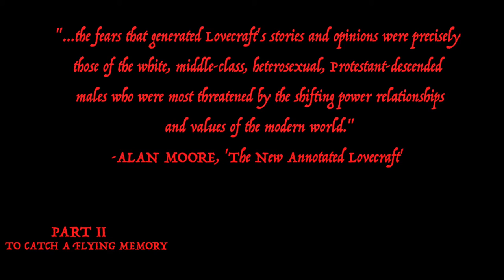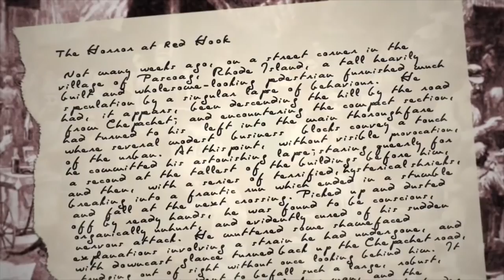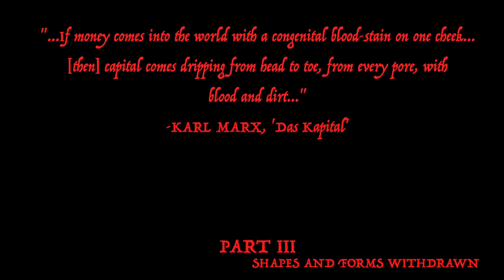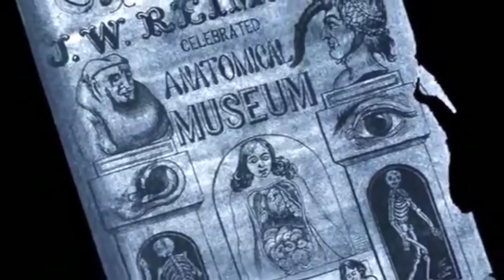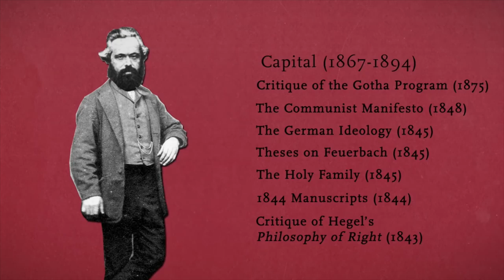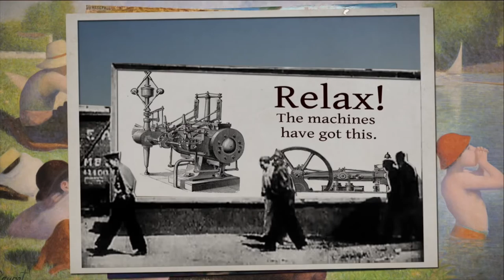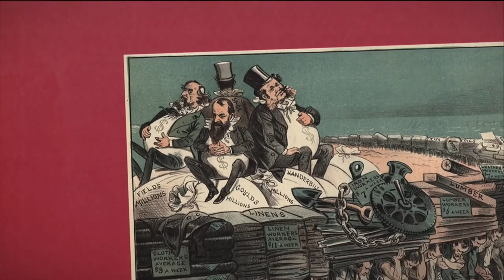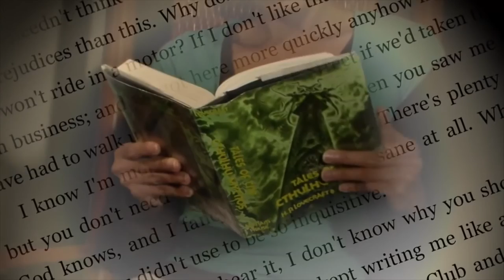BLOODBORNE ANALYSIS | FEAR THE KNOWN BLOOD: History, Capital, & Repression in BLOODBORNE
Join us on our Hunt within the Hunter's Dream! Or is it a Nightmare? This Electronic Virtual Essay covers: Lovecraftian Horror, the sociopolitics of 2016, Industrial Revolutions, Social Darwinism and Karl Marx, all within the context of FROM Software's 'Bloodborne'.